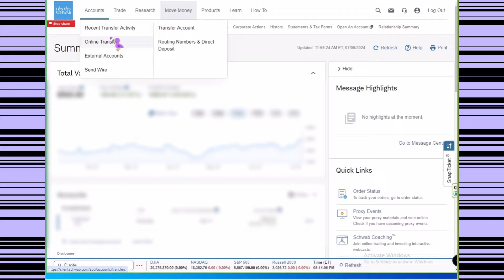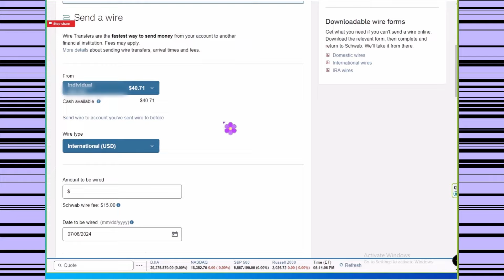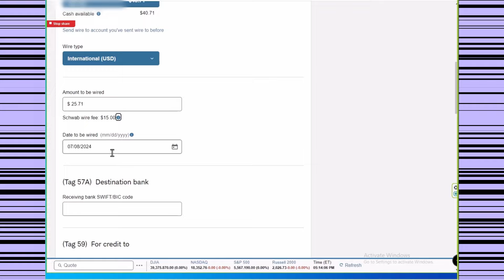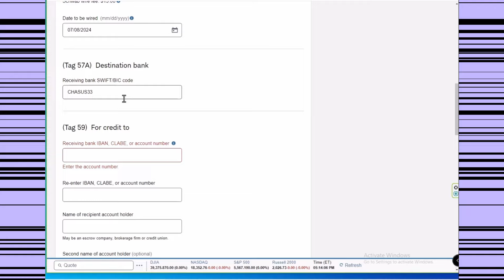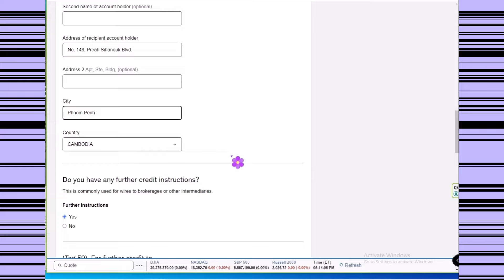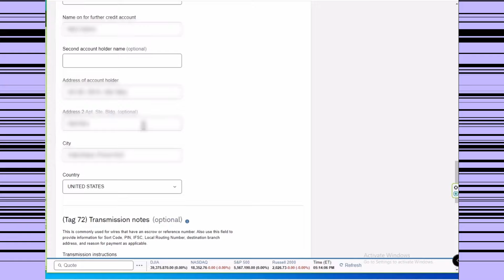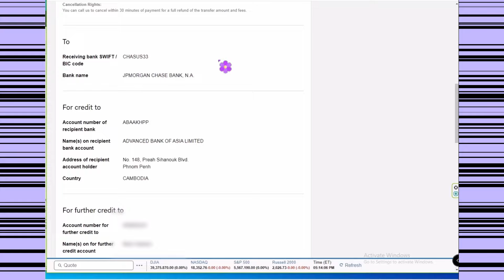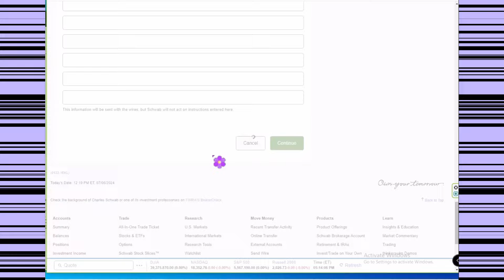របៀបដកប្រាក់ពី Charles Schwab ផ្ទេរទៅធនាគារ ABA នៅខ្មែរវិញ HOW TO WITHDRAW FUND FROM CHARLES SCHWAB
It is possible to withdraw your money from Charles Schwab anytime.

✅ All of my content is free.  Each video is made for you to build wealth and retire early.

🚩Quote:
"ឱ្យបុរសម្នាក់ត្រី អ្នកចិញ្ចឹមគាត់បានមួយថ្ងៃ។ បង្រៀនបុរសឱ្ ចេះ យនេសាទត្រី អ្នកចិញ្ចឹមគាត់ពេញមួយជីវិត" ។

ច្បាប់វិនិយោគសម្រាប់ការវិនិយោគរយៈពេលវែង:     • INVESTING RULES THAT WILL MAKE YOU MO...
រៀនពីអ្នកវិនិយោគដ៏អស្ចារ្យបំផុត Peter Lynch:     • អ្នកនឹងបាត់បង់លុយនៅក្នុងទីផ្សារនេះ។  ...
ទិញក្រុមហ៊ុនដ៏អស្ចារ្យនៅឆ្នាំ 2022:      • FEARS, GREED, INTEREST RATE HIKE, INF...
7 ចំនុចដែលវិនិយោគិនត្រូវចេះដើម្បីជោគជ័យ:      • 7 ចំនុចដែលវិនិយោគិនត្រូវចេះដើម្បីជោគជ...
5 ប្រភេទនៃភាគហ៊ុនដែលអ្នកវិនិយោគគួរជៀសវាង:      • 5 TYPES OF STOCKS INVESTORS SHOULD AV...
5 REASONS WHY THE STOCK MARKET ALWAYS GO UP      • 5 REASONS WHY THE STOCK MARKETS ALWAY...
STOCK MARKET BEGINNER'S GUIDE     • STOCK MARKET BEGINNER'S GUIDE |  WEEK...
It doesn't take much time to become a millionaire      • តើរយៈពេលប៉ុន្មានដើម្បីក្លាយជាសេដ្ឋី ?...
DCA (DOLLAR COST AVERAGE)    • DCA (DOLLAR COST AVERAGE) វិនិយោគដោយប...
WHY INVESTING IN THE US STOCK MARKET?     • ហេតុអ្វីអ្នកគួរតែវិនិយោគនៅផ្សារហ៊ុនអា...
ខុសធំខាតច្រើន | UNDERSTANDING MARGIN OF SAFETY     • ខុសធំខាតច្រើន | UNDERSTANDING MARGIN ...
វិនិយោគរបៀបខ្ជិល THE LAZY WAY TO INVEST     • វិនិយោគរបៀបខ្ជិល THE LAZY WAY TO INVE...

ខ្លឹមសារដែលបានផ្តល់នៅលើប៉ុស្តិ៍នេះគួរតែត្រូវបានចាត់ទុកថាជាធនធានអប់រំ ឬសម្រាប់ជាការកំសាន្ត ហើយមិនគួរត្រូវបានបកស្រាយថាជាការណែនាំអំពីការវិនិយោគផ្ទាល់ខ្លួន ឬជាការណែនាំក្នុងការទិញ ឬលក់មូលបត្រជាក់លាក់នោះទេ។ ភាគហ៊ុន និងមូលនិធិដែលបានពិភាក្សានៅលើ channel នេះគ្រាន់តែជាឧទាហរណ៍ប៉ុណ្ណោះ ហើយប្រហែលជាមិនសមស្របនឹងកាលៈទេសៈផ្ទាល់ខ្លួនរបស់អ្នកទេ។
ខ្ញុំមិនមែនជាទីប្រឹក្សាហិរញ្ញវត្ថុ ឬគណនេយ្យករទេ។ វីដេអូនេះគឺសម្រាប់គោលបំណងអប់រំតែប៉ុណ្ណោះ និងមិនមានបំណងធ្វើជាប្រភពសម្រាប់ដំបូន្មានប្រកបដោយវិជ្ជាជីវៈនោះទេ។ សូមធ្វើការឧស្សាហ៍ព្យាយាមមុននឹងវិនិយោគ។ ការវិនិយោគរបស់អ្នកគឺជាការទទួលខុសត្រូវរបស់អ្នកទាំងស្រុង។